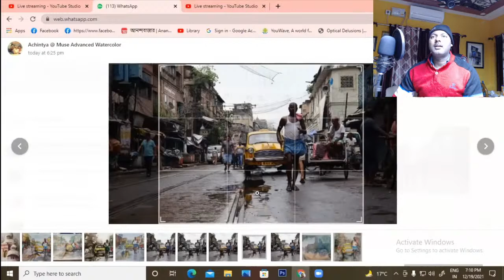Online Adv Watercolour Painting Class Demo Artist By Achintya Hazra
Hello friends I am Ex-Army Achintya Hazra (Artist) India.
It is good to do,good painting and it is better to teach someone. I always thought how to motivate you,and encourage you to do painting. I remember one thing from Artist Raja Ravi Varma sir-The purpose of life should be beautiful with @.

Watercolour painting online classes
Registration open
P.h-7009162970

Paper-Baohong
Colour-Mijjelo miossion gold